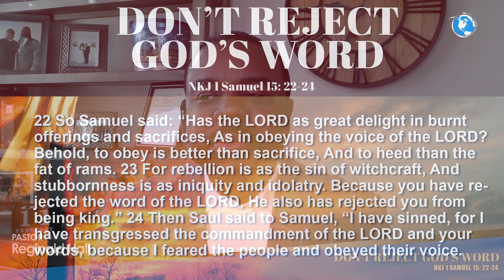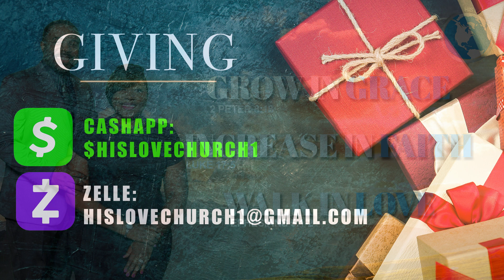His Love Church - Sunday Service | Don't Reject God's Word | FEB. 11, 2024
Don't Reject God's Word

NKJ 1 Samuel 15: 22-24

King Saul's downfall came by way of disobedience. Instead of having the fear of the Lord he feared the people and obeyed their voice. The word obedience means “compliance with an order, request, law, or submission to another’s authority.” God's authority is superior.  Rejecting the word of God has consequences that are dire. When we keep God's word and trust in Him, we win in this life and eternally with our father in heaven.

-Pastor Reginald Hall